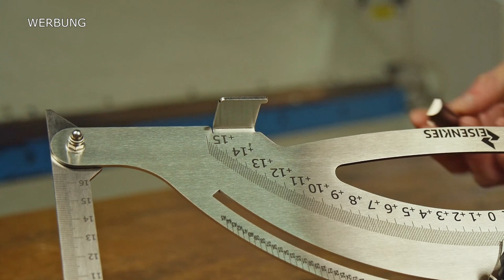Update Unischmiege Eisenkies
Erinnert ihr euch noch an die Unischmiege von EISENKIES?
Hier ein kleines Update mit neuem Zubehör für das Tool.
zu kaufen.

Mit dem Kauf unserer sorgfälltig ausgesuchten Produktemfehlungen über AMAZON
unterstützt du SpenglerTV ohne mehr zu zahlen! Viel Spaß beim stöbern 🙂

Handwerkzeuge Spengler + Dachdecker
Pickard Latthammer
Picard Falteneisen
Stubai Schieferhammer
Stanley Messer Fatmax
Stubai Spenglersatz 7tlg
Quetschfalz Zange
Weichlötkolben Set
Schonhammer 40mm
Akku Blechschere
Leister Triac ST Heißluftfön
Leister SET
Stihl MS 170 Kettensäge
Fiskars Handsäge

FACHBÜCHER
Fachkunde für Klempner, Flaschner und Spengler
Audible Hörbücher

METABO Power Tools
Akku Handkreissäge
Akku Winkelschleifer
Akkuschrauber 18V

Aufmass, E- Technik
Anker Powerbank
Rollmaßband 8m